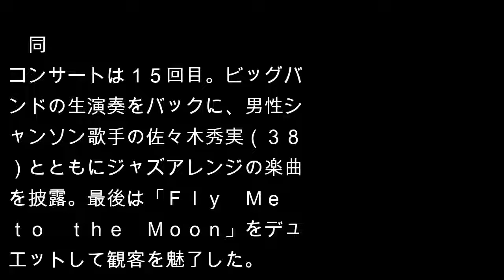八代亜紀、ジャズアレンジの「雨の慕情」を軽快ダンスで熱唱「８０歳まで歌うわ」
演歌歌手の八代亜紀（６７）が１４日、東京・帝国ホテルで行われたジャズコンサート「インペリアルジャズ２０１８」に初出演した。